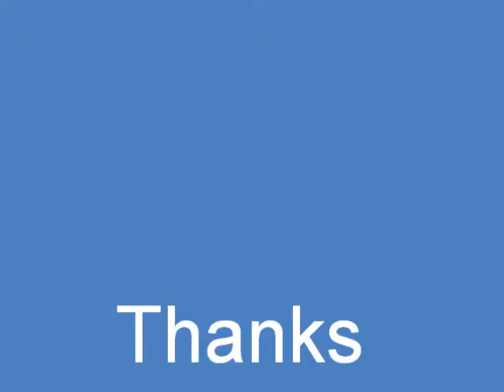Mafia 2 (The Betrayal of Jimmy) Ending